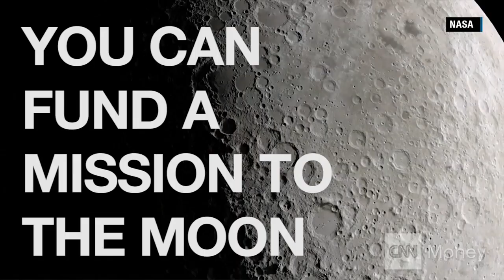Fund a mission to the moon on Kickstarter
Lunar Mission One has turned to Kickstarter to raise some of the money needed to send a time capsule to the moon.